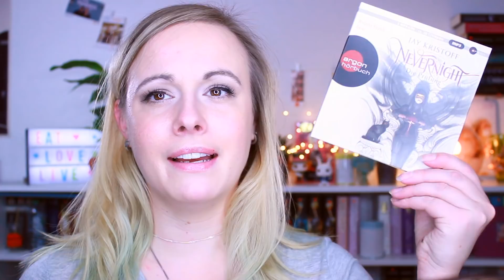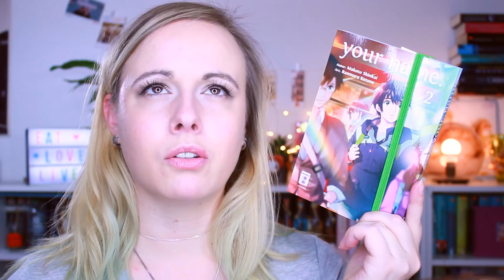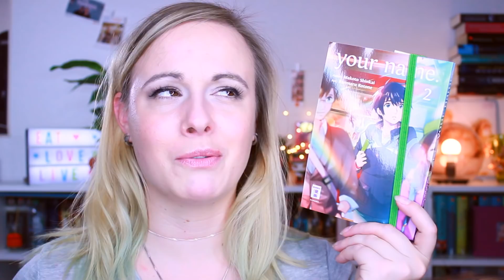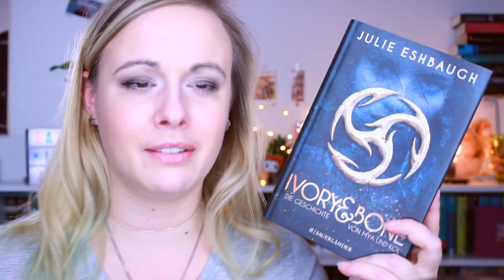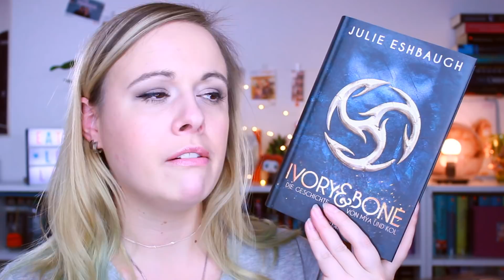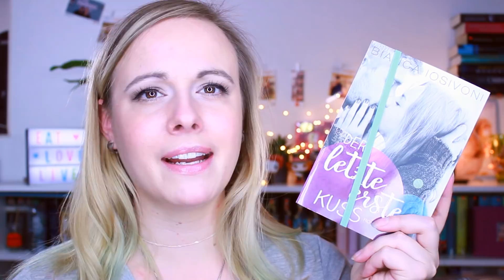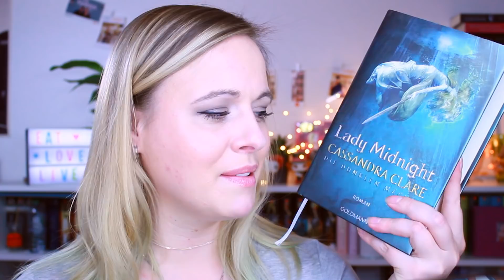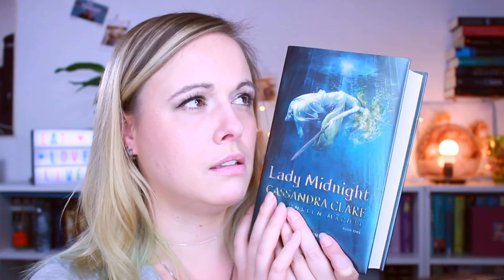CURRENTLY READING - Diese Bücher lese ich gerade | regenbogengarten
CURRENTLY READING - Welche Bücher ich aktuell lese und wie sie mir gefallen erfahrt ihr im Video. Was lest ihr aktuell?

Bücher, Kanäle, Blogs & mehr:

Your Name 2*
Ivory & Bone**
Der letzte erste Kuss*
Lady Midnight*
Aufstieg und Fall des außerordentlichen Simon Snow**
Shades of Grey 3*

TOLLE ANGEBOTE & SHOPS

Spezialangebot - Sicher dir als Amazon Prime Kunde jetzt 3 Gratis Hörbücher von Audible*.

Meine Kamera*

** Dieses Buch wurde mir als Rezensionsexemplar kostenlos vom Verlag zur Verfügung gestellt.